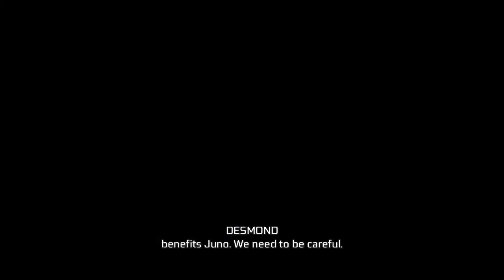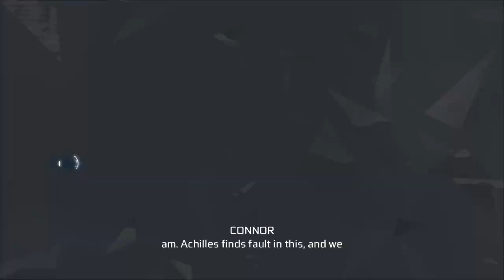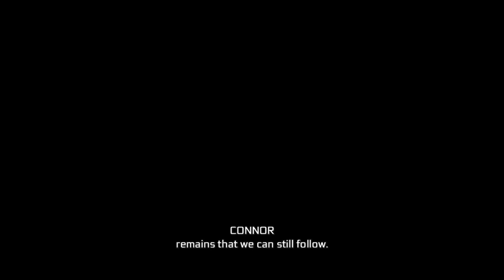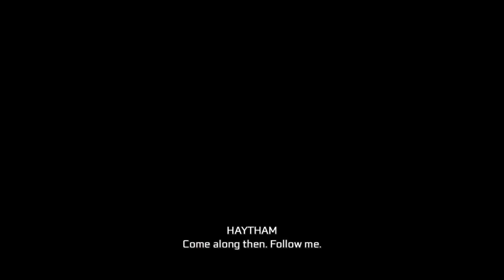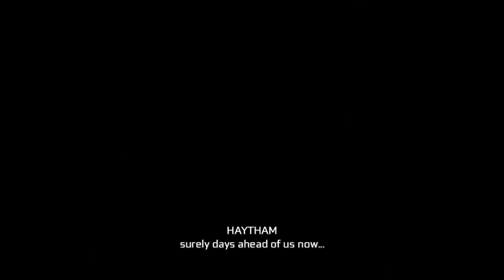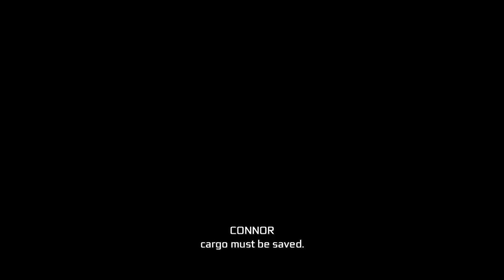Assassin's Creed III Part 8